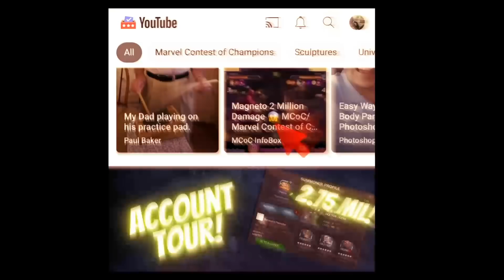We Need To Change MCOC Culture! Overhyping New Champions Can Hurt Real People Real Hard!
Greetings summoner,

Ms. Insomnia: ms.insomnia
Apathetic God: agentsmith2017
DarksoulDLX: darksouldlx
Mandalorian: elmandalorian

KT1

Greetings Summoner,

KT1

Most popular questions I get:

1. Who is your favourite champion: Quake.
2. Best champion in the game? She can shut down most content, save for evade removers that activate immediately; I will be right in the corner and let’s see you shake.
3. Second best champ in the game? Ghost; in general, what quake can’t shake, she can phase, just watch out for armour breaks and you’ll be good.
4. Third best? Hmm depends on the situation, but if it can’t be quaked or ghosted then in general you might need a specific counter, so it varies